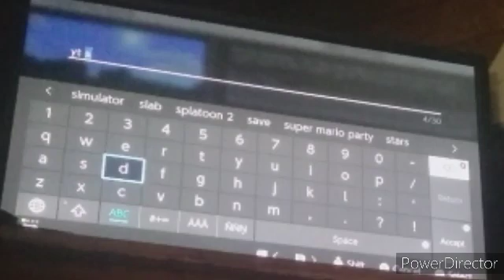Minecraft Monday survival siries pt. 1